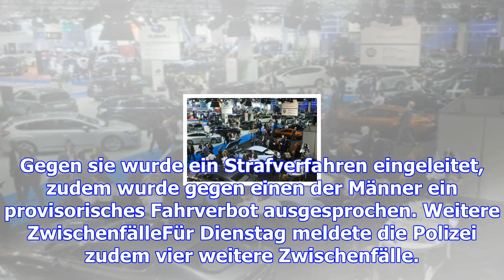Aus dem polizeibericht: die fahrkünste als rallyefahrer üben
(m.r.)  - Zwei Männer wollten Dienstagnachmittag ihre Künste als Rallye-Fahrer in einem Waldstück in...